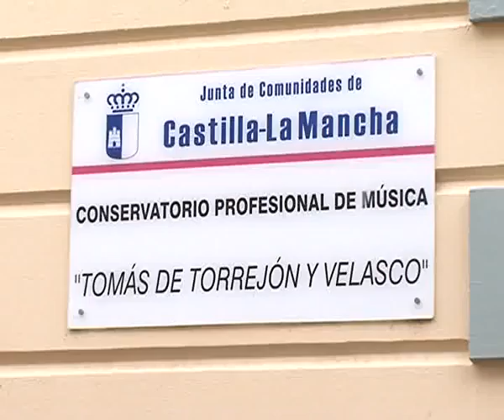Sábado 18, jornada para la erradicación de la pobreza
Mañana se celebra el Día Internacional por la Erradicación de la Pobreza. Y en este marco, la Comisión 0,7 ha preparado una jornada reivindicativa y también festiva, para luchar contra la pobreza actual. La cita, este sábado, a partir de las cinco, en la Plaza del Altozano.